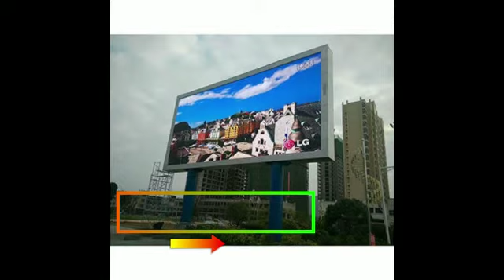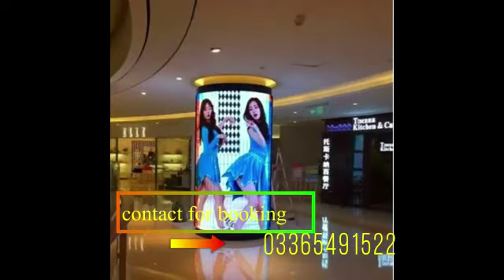A.j Electronics now providing five year service grante SMD screen within low instalment. 03365491522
اپنی بہترین دکان کی لوکیشن سے فائدہ اٹھائیں ہم سے لاکھوں کمائیں پاکستان نیا بزنس ایس ایم ڈی سکرین لگوائیں ہم سے لاکھوں کمائیں اور اپنے ہی شہر میں رہیں اور مزید معلومات کے لئے ہماری کمپنی سے رابطہ کریں واٹسب 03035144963